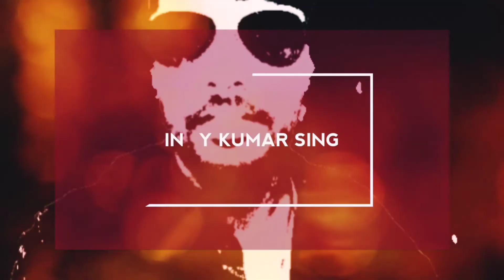Tekari Rameshwar Bagicha | Gaya to Tekari | Bihar series| VLOG 12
rameshwar Bagicha

रामेश्वर बाग महल टिकारी-गया मार्ग पर, टिकारी से छ: किलोमीटर दूर और पंचानपुर से लगभग एक किलो मीटर की दूरी पर स्थित है. इस महल को टिकारी राज सात आना की महारानी रामेश्वर कुंवर उर्फ़ दुल्हिन साहिबा के द्वारा बनवाया गया था.
रामेश्वर बाग  महल, मंदिर और इसके आस पास के बाग-बगीचा का क्षेत्रफल उस ज़माने में सैंकड़ों बीघा में फैला था। टिकारी राज सात आना के प्रथम महाराजा मोद नारायण सिंह के दतक पुत्र रण बहादुर सिंह की शादी गया जिला के सेवतर स्टेट के रामेश्वर कुंवर उर्फ़ दुल्हिन साहिबा के साथ हुई थी. वो दयालु, बेहद समझदार और प्रभावशाली राजकीय प्रशासन में दक्ष महि‍ला थीं. महाराजा राजा रण बहादुर की मृत्यु 31 मार्च 1889 को कलकत्ता में हो गयी थी. उनके मृत्यु के बाद महारानी रामेश्वर कुंवर टिकारी राज सात आना के मालकिन हो गयी थी. उनके हाथ में राज का शासन प्रबंध आ गया. इस महल का निर्माण महारानी रामेश्वर कुंवर ने अपने रहने के लिए सन 1890 में शुरू करवाया था.

रामेश्वर बाग महल बनने के बाद महारानी रामेश्वर कुंवर ने यहीं अपना स्थायी निवास स्थान बना लिया था. यहीं से टिकारी राज सात आना का सारा शासन प्रबंध करती थी. वे अपने प्रजा से बराबर इसी महल में मिला करती थी. वे अपने प्रजा के दुःख सुख में बराबर मदद किया करती थी.उस समय रामेश्वर बाग महल के चारों ओर सुंदर बहुत बड़ा बाग बना हुआ था. इस हरे भरे बाग के बीच में महल और उसके बगल में मंदिर बना हुआ था. रामेश्वर बाग मंदिर के सामने एक बहुत बड़ा तालाब है. मंदिर से तालाब में स्नान करने के लिए विशाल सीढ़ी बना हुआ है. जिसके बीच में उस ज़माने एक सुंदर फौव्वारा बना हुआ था.

रामेश्वर बाग महल से टिकारी राज का मुख्य किला लगभग छ: किलो मीटर लम्बे सुरंग से जुड़ा हुआ था. उस समय इसी सुरंग से टिकारी राज के महिलाएं और लोगों का आना जाना हुआ करता था. आज यह ऐतिहासिक सुरंग विलुप्त हो चूका है.